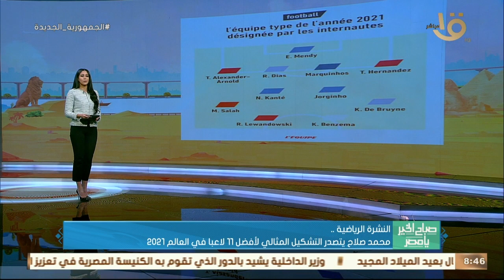سر تأجيل سفرمنتخب مصرومحمد صلاح يتصدر التشكيل المثالي لأفضل 11 لاعب في العالم 2021 وآخر أخبارالرياضة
صباح الخير يا مصر |سر تأجيل سفر منتخب مصر ومحمد صلاح يتصدر التشكيل المثالي لأفضل 11 لاعبا في العالم 2021 وآخر أخبار الرياضة